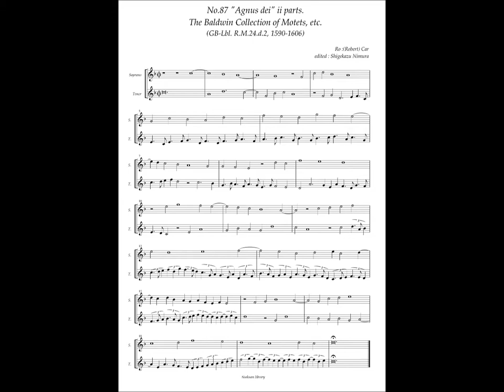RM24 d2, No.87, Robert Car, "Agnus dei" ii parts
Robert Car (16.c.?) He isn't famous Robert Carr (fl. 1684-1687)